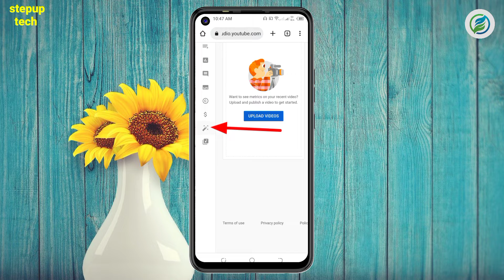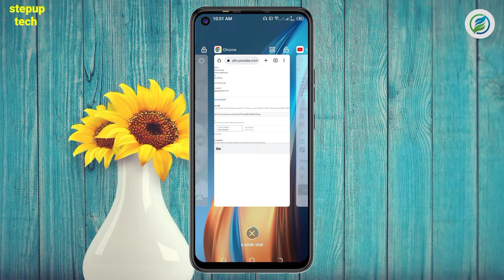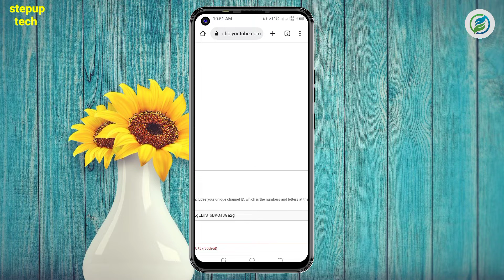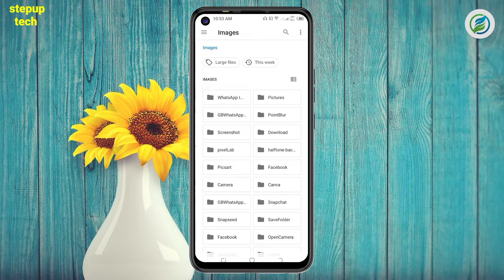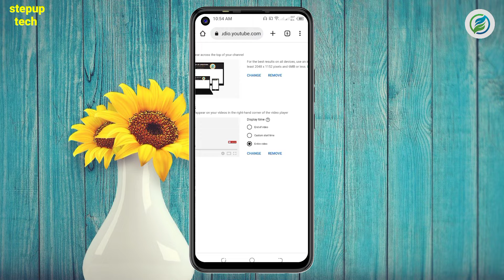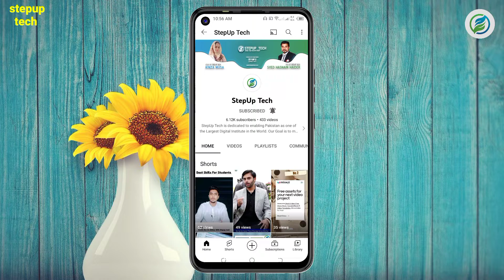Edit YouTube Customization Page || YouTube Customization Page Kaise Edit Karen || YT Course Part 06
Aslaam o Aliquam
Friends
This is a complete course on making money from YouTube and this is the sixth video of this course in which you are going to learn how we can add description, logo, channel art, watermark and social links in YouTube channel and complete customization.  How to edit a page
______________________________/SOCIAL LINKS\_______________________________